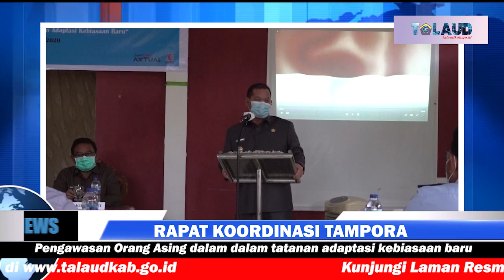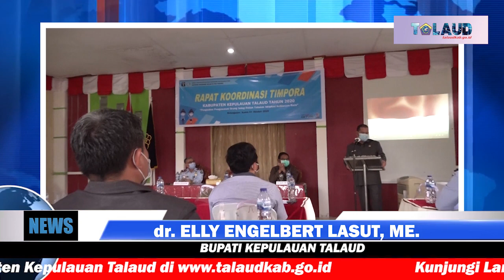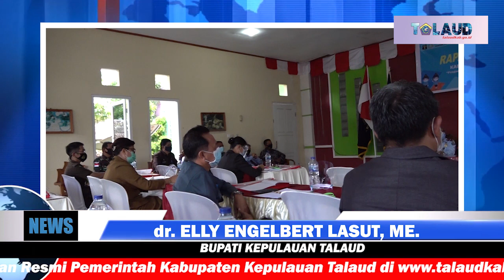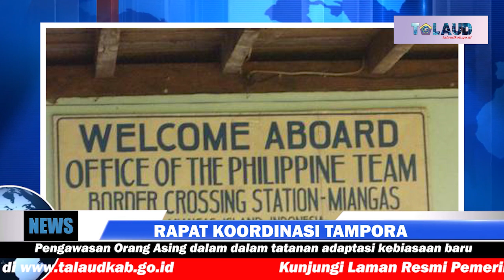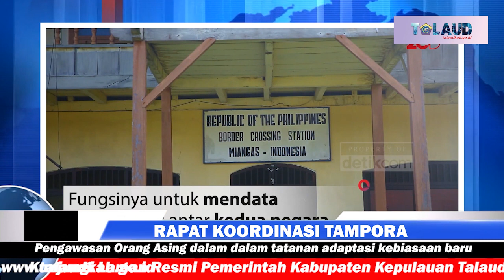TALAUD BUTUH KEIMIGRASIAN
Rapat Koordinasi TIMPORA (Tim Pengawasan Orang Asing